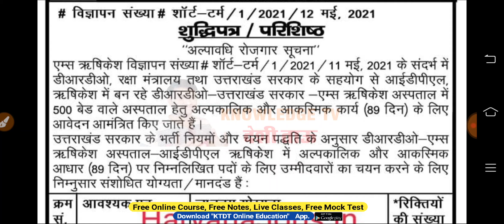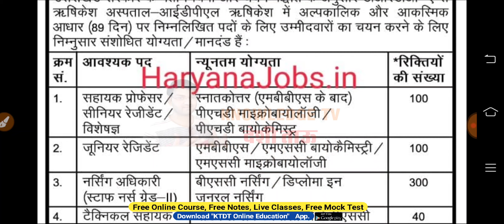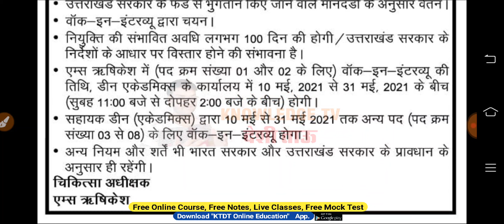800 पदों पर नई भर्ती - Contract Base 800 Post Form 2021- बिना पेपर सीधी नौकरी लेने का मौका- KTDT